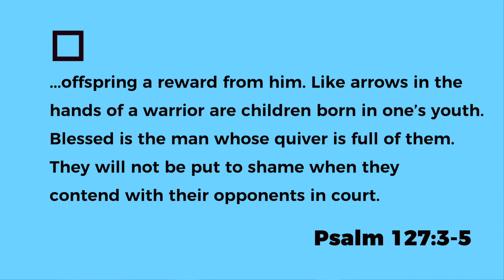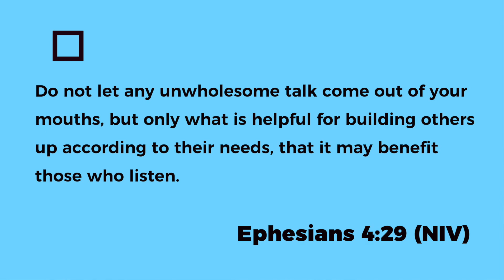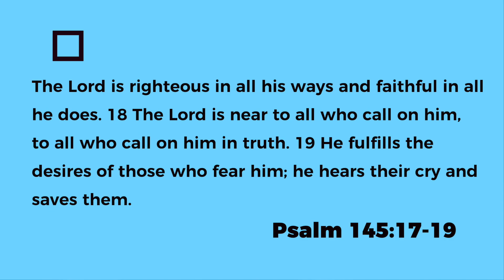Weekday Devotional: SWEET OR SOUR? by Arlene Pellicane